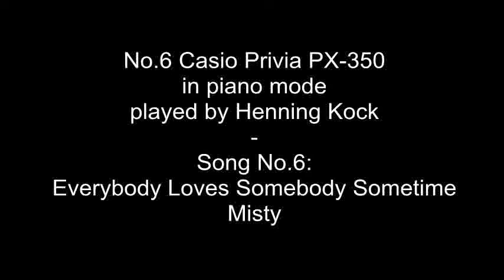No.6 Casio Privia PX-350 - in piano mode - played by Henning Kock - Everybody Loves Somebody - Misty